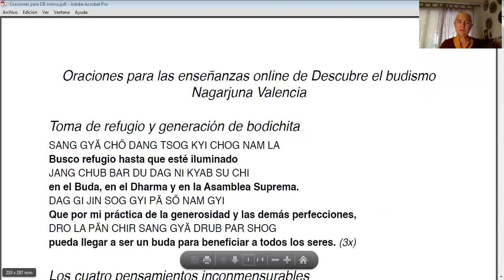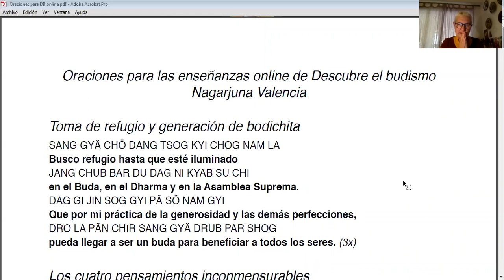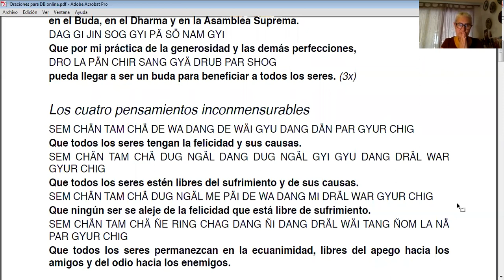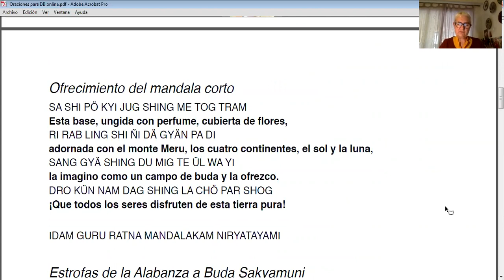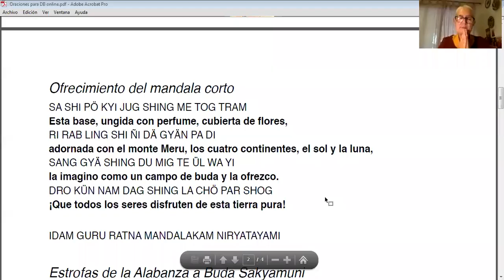03 Meditación On Line con Ven Paloma 06 05 2020